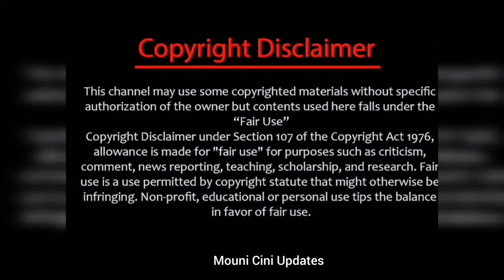நம்ம Favourite HERO புது சீரியல் Updates🔥newserial